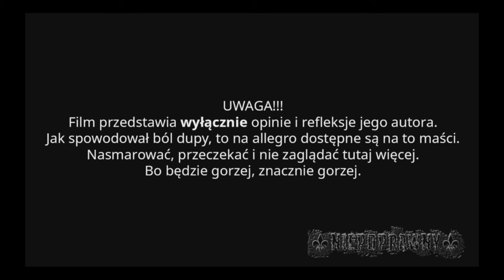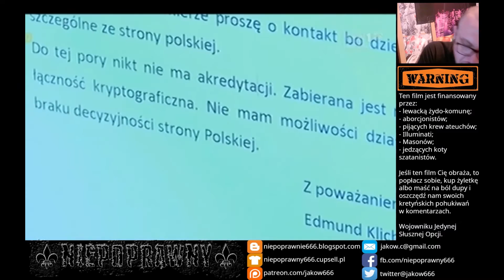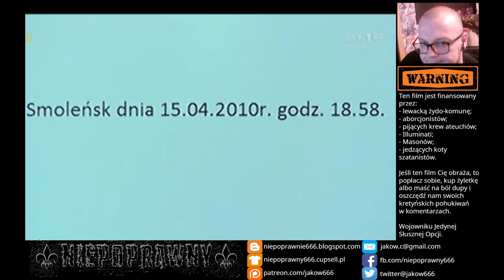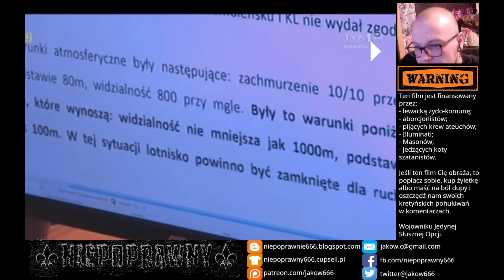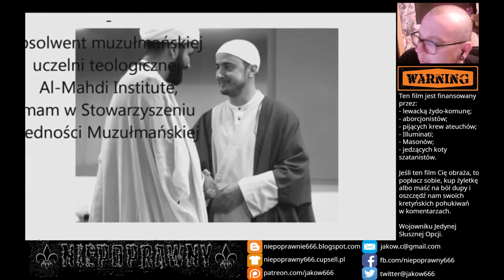Niepoprawny #4 - Islamofobia, Terlikowski opieprza Franciszka i Mur Cejrowskiego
UDOSTĘPNIAĆ FILM i KLIKAĆ, KLIKAĆ, KLIKAĆ!!!